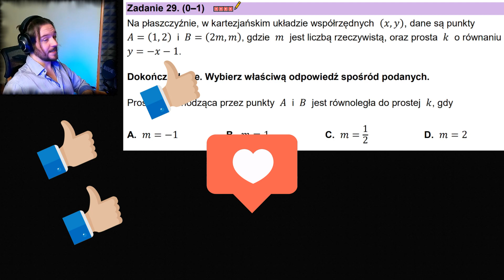Matura próbna podstawowa Grudzień 2022 ZADANIE 29 GEOMETRIA ANALITYCZNA